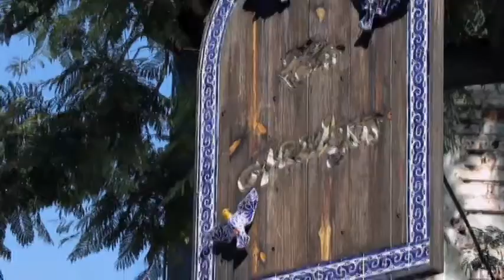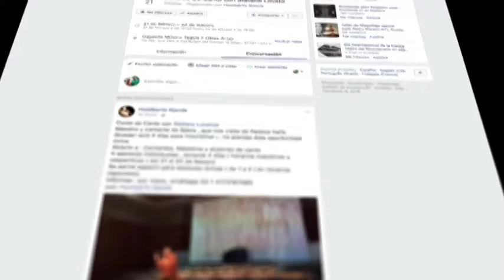Listo, el espectáculo "Algo contigo", en el foro teatral de Los Azulejos